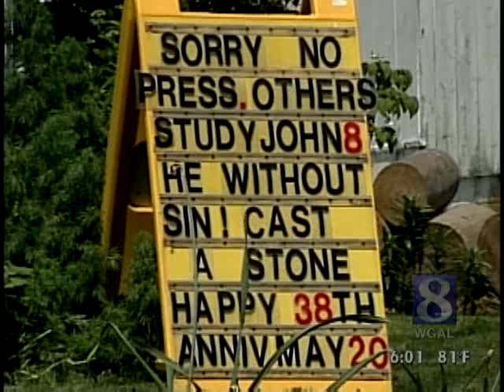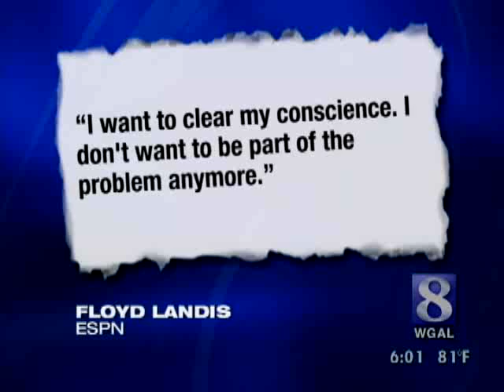Family, Friends React To Landis' Confession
Floyd Landis' friends and family are upset that Landis lied.